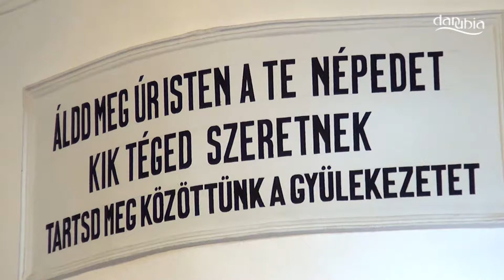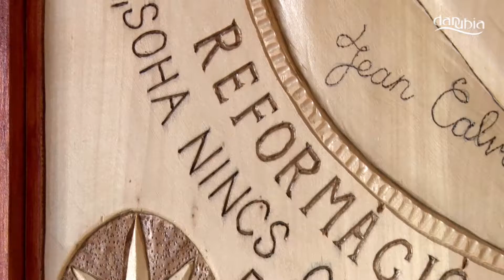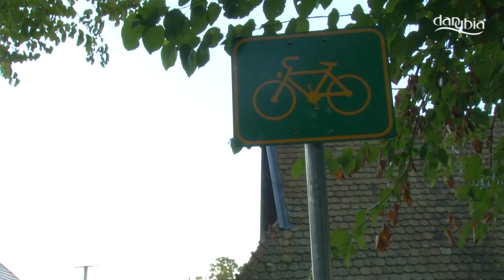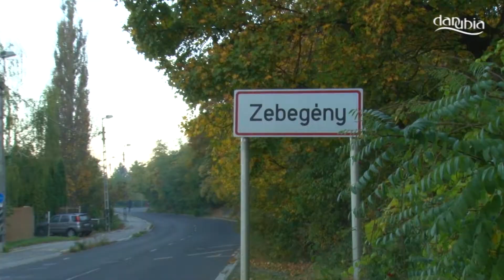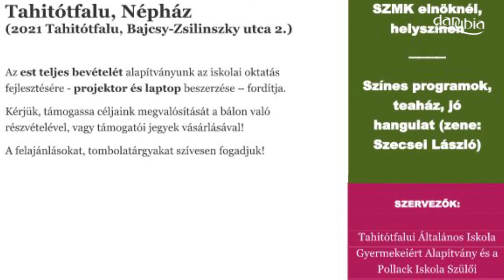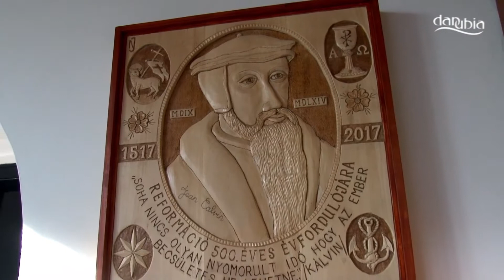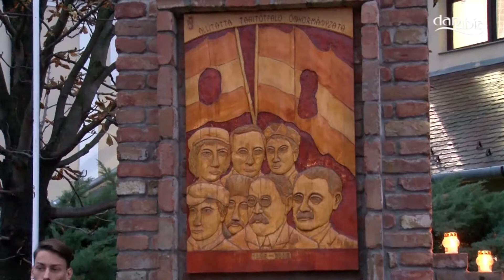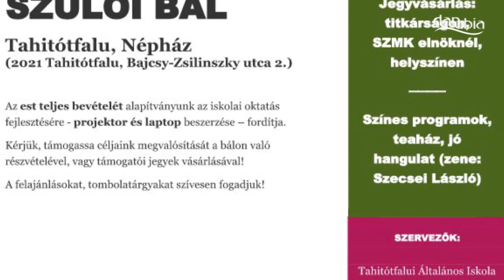Danubia Híradó (2017. 10. 30.)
Tartalom:
0:00:57 1. Kisoroszi, 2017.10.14. A reformáció 500. évfordulójára befejeződtek a templom felújítási munkálatai Kisorosziban - ezért október közepén hálaadó istentiszteletet tartottak a gyülekezet tagjai 0:05:12

0:06:09 2. Visegrád, 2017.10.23. Összefoglaló az október 23-ai ünnepségről 0:06:16

0:12:25 3. Tahitótfalu, 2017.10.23. Összefoglaló az október 23-ai ünnepségről 0:04:25

0:16:50 4. Dunabogdány, 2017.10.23. Összefoglaló az október 23-ai ünnepségről 0:05:39

0:22:29 5. Pócsmegyer, 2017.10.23. Összefoglaló az október 23-ai ünnepségről 0:04:17

0:26:46 6. Kisoroszi, 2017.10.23. Összefoglaló az október 23-ai ünnepségről 0:04:18

0:31:04 7. Zebegény, 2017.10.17.A Duna 3000 kilométeres partszakaszát futja végig Hidvégi-Üstös Pál ultramaratonista 0:06:43

0:37:47 8. Programajánló 0:01:25